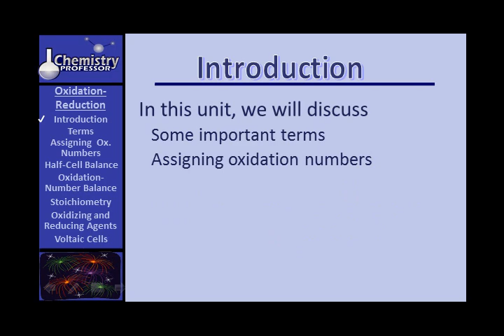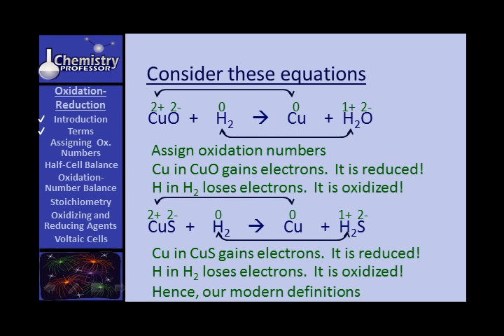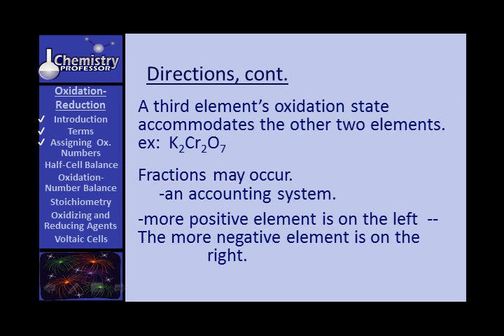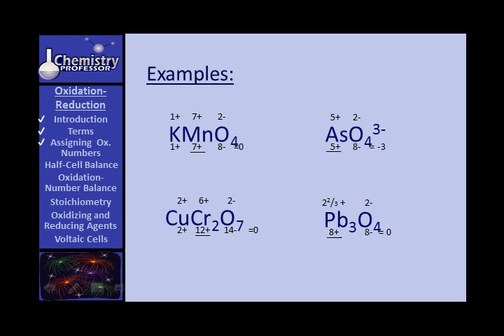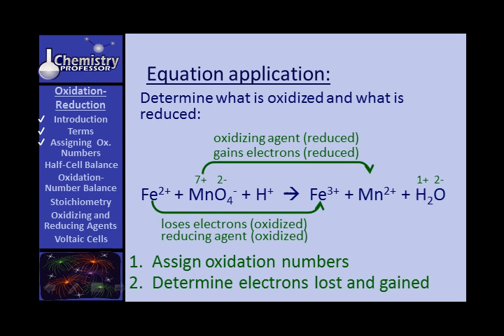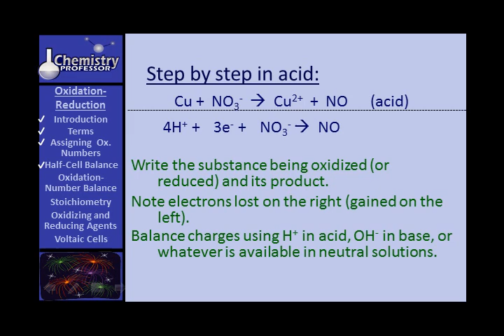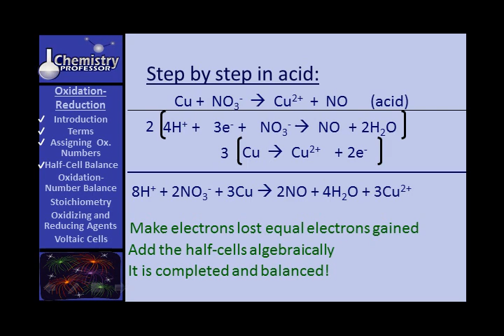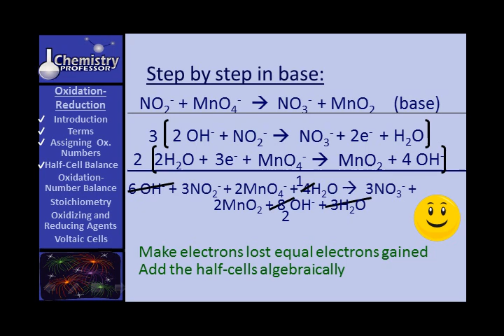College Chemistry 1, Unit 12: Oxidation - Reduction - Lecture 1 of 3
Oxidation Reduction

Assigning oxidation numbers, balancing equations by the half-cell method.